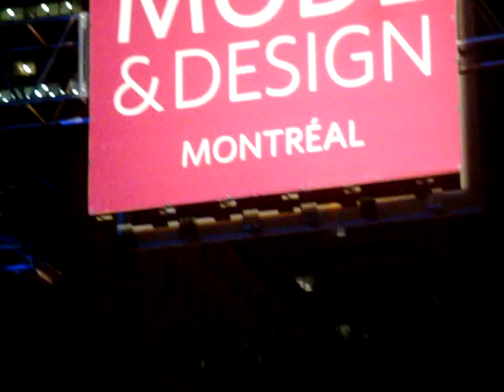HIGHLIGHT SUR LA SMM20 - Montreal Fashion Festival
En collaboration avec CLIN D'OEIL. Récapitulatif des pièces maîtresses des collections présentées lors de la dernière Semaine de mode de Montréal.